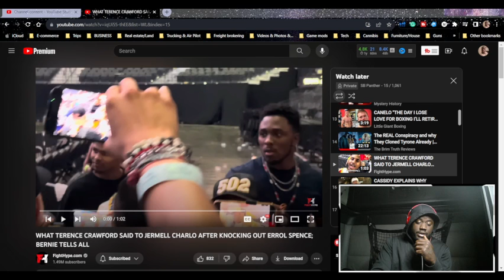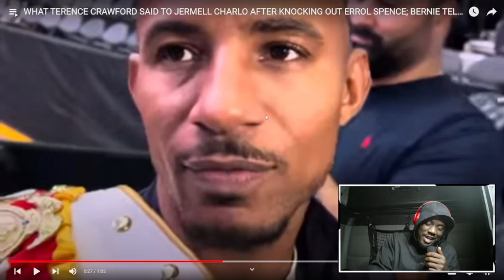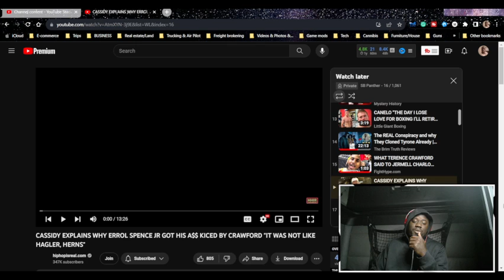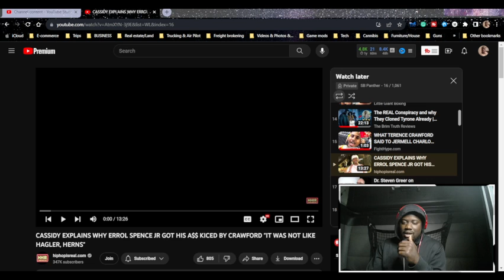What Terence Crawford Said to Jermell Charlo after Errol Spence KO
Terrence vs Spence! Get ready for the ultimate showdown in the boxing world as Terence Crawford takes on Errol Spence Jr. This highly anticipated fight between two pound-for-pound greats will keep you on the edge of your seat from start to finish. Don't miss out on the Terence vs. Spence full fight and witness every intense moment firsthand.

If you're short on time, I've got you covered with the Terence vs. Spence highlights, showcasing the most thrilling exchanges, knockdowns, and unforgettable moments of this epic battle. Want to know who's going to come out on top? Check out our Terence vs. Spence prediction to get insights and analysis on the potential outcome of this incredible match.

Looking for expert opinions? We've got the first take on Terence vs. Spence, where seasoned analysts break down the strengths, weaknesses, and strategies of both fighters. Dive deep into the tactical aspects of this clash and gain a better understanding of what each boxer brings to the ring.

But wait, there's more! If you're hungry for more action, I got the Terence Crawford vs. Errol Spence Jr. full fight, a historic showdown that will leave you breathless. Watch every round, every exchange, and witness boxing history unfold before your eyes.

Relive the best moments with the Terence vs. Errol Spence highlights, capturing the electrifying punches, footwork, and determination displayed by these two exceptional athletes. It's a highlight reel you won't want to miss.

Still, craving more? Join Me for an in-depth analysis of the Terence Crawford fights vs. Errol Spence. Explore their past encounters, their strengths and weaknesses, and how they match up against each other. Uncover the intricacies of their styles and see how their previous fights shape their upcoming battle.

It's time to witness the clash of the Titans. Don't miss the Terence Crawford vs. Errol Spence Jr. full fight and experience the excitement, drama, and heart-stopping action that only boxing can deliver.